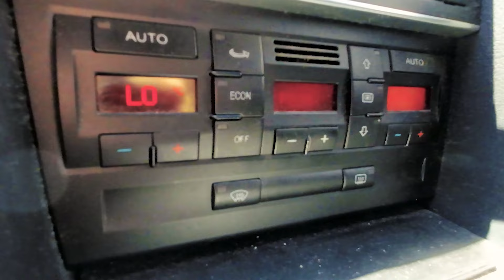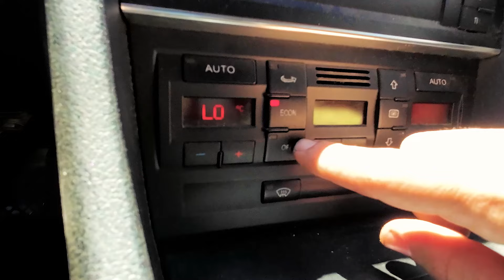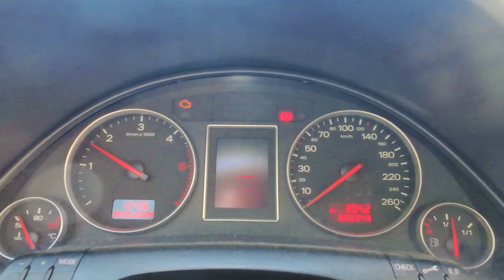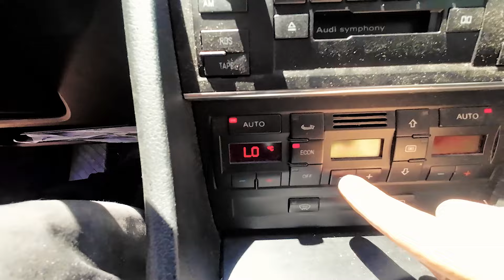✅ Audi A4 B6 #1 Como CAMBIAR el PRESOSTATO y VALVULA EXPANSION del aire acondicionado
Como cambiar el presostato y la válvula de expansión del aire acondicionado de un Audi A4 B6, veras lo fácil que es hacerlo uno mismo!